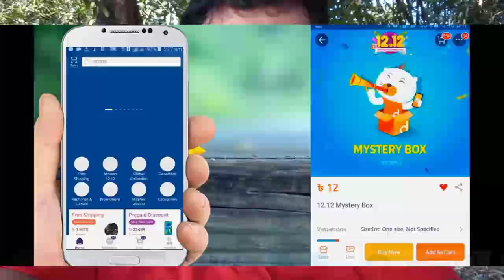How to Order daraz 12 tk Mystrerybox Order With proof | কিভাবে ১১ টাকা মিস্ট্রি বক্স কিনবেন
Hellow guys What's up! Ai Video ta akta Special Video tader jonno  Jara Daraz E Account kora ase but Gelo 1 November e Evening 5.00pm - 6.00pm e 11 tk Mysterybox order korte paren nai taderke ami dekhbo je ami kivabe Daraz.com.bd theke 11 tk mystery box order korlam 11 november e. Full videoti dekhlei apni shikhe jaben How to Order Daraz 11 taka Mysterybox toh let's start watching.

আপনারা যারা দারাজে একাউন্ট করেন নাই তারা এই ভিডিওটি দেখে একাউন্ট করুন :

দারাজে মাইস্ট্রিবক্স কিনতে পারবেন ১২,১৫ ও ১৮ ডিসেম্বরে সন্ধ্যা ৫.০০ টা হতে ৬ টা পযুন্ত। আমি ১২ তারিখে ১ টা মাইস্ট্রিবক্স অর্ডার করতে পারছি সেইটাই এই ভিডিওতে দেখাবো।

Hi Bondhura apnara jara Daraz 11.11 deal miss koresen tara akn Daraz er 11.11 taka deal cole aslo dekhen ki ki thakse Daraz 11.11 deals e. Daraz 11:11 offer e ki ki thakse Jante hole Full Video A to Z dekhun.
দারাজ ১২.১২ সেলে এবার কি কি থাকছে জানতে হলে অবশ্যই সম্পূর্ন ভিডিওটি দেখুন।

Hey Bondhura Sobai kemon Aso Asha korsi Valo aso. Ajke Akti New Video Niye Cole Aslam. Apnara Jara Daraz er 11.11 Deal Miss koreso Mystery Box kinba Daraz e 11 tk te kisui pan nai tara obossoi Ajker Video ti dekho. Kenona somproti Daraz.com.bd tader 11.11 deals niye Asce jeti colbe shudhumatro 11 December. Oi din Daraz e 11.11 din je offer gulo silo seguloi thakte colese. Toh colo amra dekhi ki ki thakte colese Daraz er 11.11 Sale e.
Daraz Voucher : Daraz 11.11 te thakte colese Double tk voucher
Daraz_1tk_Game : Daraz er 1 tk game khele apni lottery jite nite paren Motorcycle Car bike etc
Daraz_geetz: sekhane akti product thakbe jeta apnk guess kore bolte hbe atir dam koto kemon cole kotokkhon colbe.
Daraz 11 tk deal : Daraz er 11.11 offer e thakbe Daraz 11 tk deals jekhane apni 11 takai Shirt, pant, shoe, bivinno jinis kinte paren. Tar sathe thakbe 11 tk Mystery Box jekhane Je kei 11 tk Mystery Box kine Gift paben valo products.
Daraz Happy hours : videoti dekhun
Daraz_Flash_Sale: Video dekun
Daraz quiz
Daraz Free Delivery
Daraz 10% Cash back
# Voucher 10% upto 40%
Zays 1 tk Deal offer
Daraz 111 tk deal
Daraz 11.11 te thakbe 1111 tk deals

Apnara Jara Daraz e Account khulte parsen na tara Amar Channel er Video dekhe khule Felun Ajkei.
How to place Order And get daraz mystery box, Daraz 11 tk mystery box unboxing, Daraz mystery box order,
Daraz 11 tk mystery box,
Daraz mystery box Reviews, Daraz mystery box bd,
Daraz mystery box review, Daraz mysterybox order, Daraz my voucher, Daraz mystery box 11 tk, Daraz 11.11, Daraz online shopping, Daraz থেকে কিভাবে পণ্য কিনব,
Daraz 11.11 bangladesh,
Daraz 11 taka phone,
Daraz bd seller account Create, Daraz 1 taka game quiz Answer, Daraz app Registration Bangla
daraz 11 11 sale bd
daraz 11 11 sale bangladesh
daraz 11 11 add
daraz 11 11 sale 2019
daraz 11 11 offer
daraz 11 11 mission
daraz 11 11 ads
daraz 11 11 game
daraz 11 11 sale add